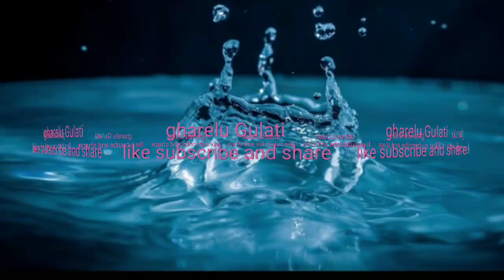लू से बचाव || लू से बचने के घरेलू फायदे ।।//